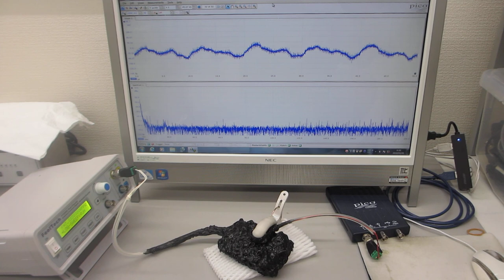超音波の伝搬特性実験（超音波システム研究所）